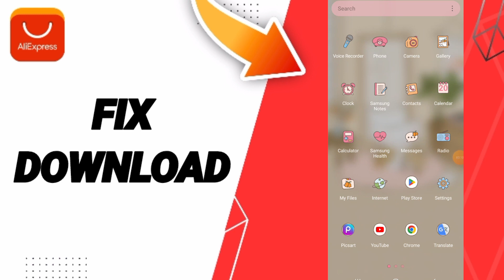How To Fix Download On AliExpress App 2024